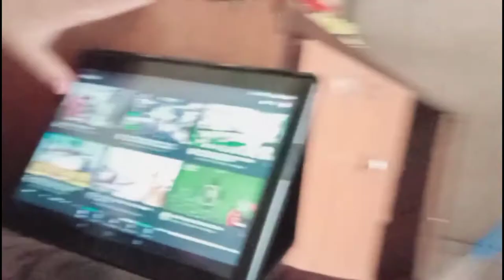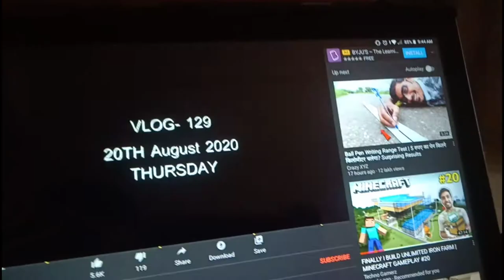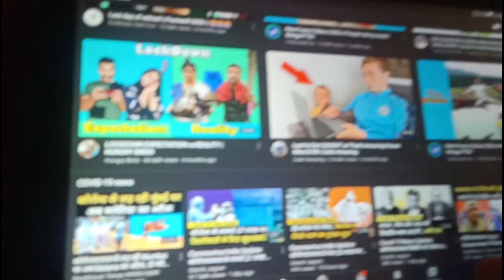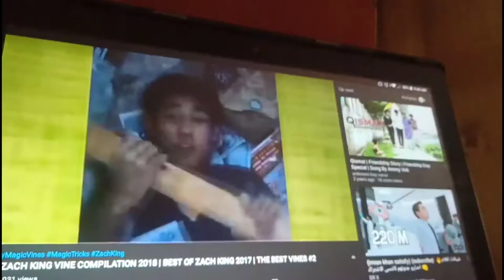Watch my first Vlog - 21 August 2020 - Sai Nashikkar